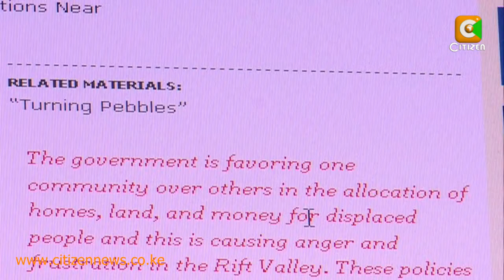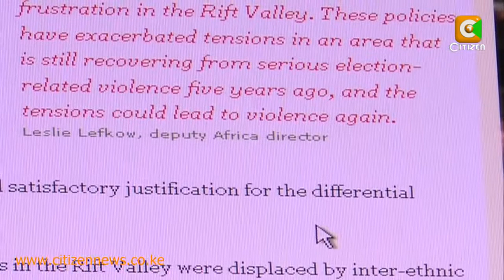Gov't To Sue Human Rights Group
Government spokesman Muthui Kariuki says the government will sue the Human Rights Watch group for publishing information alleging that the government had discriminated against some IDPs but favoured those from a community deemed to be politically correct. The lobby group released a report alleging that the government was favouring the Kikuyu community at the expense of the others in the allocation of homes, land, and money for displaced people.